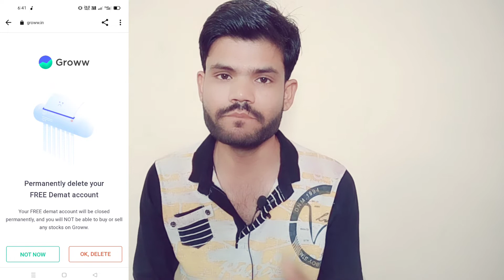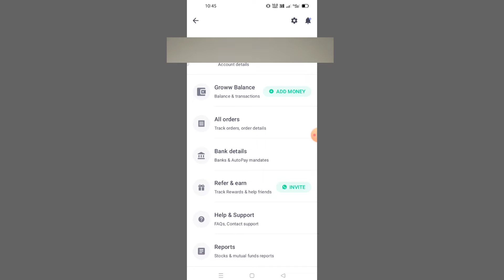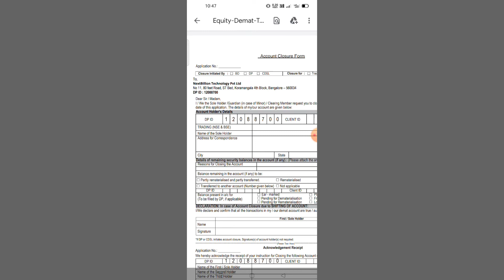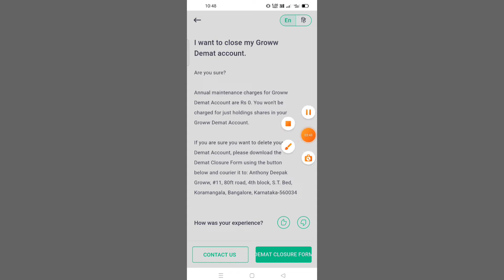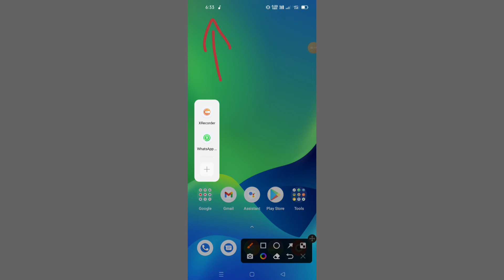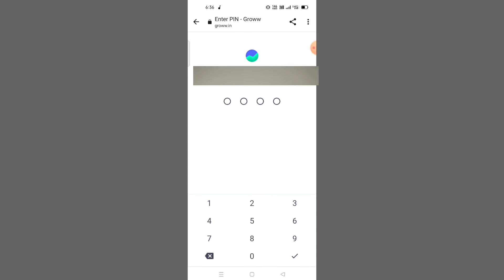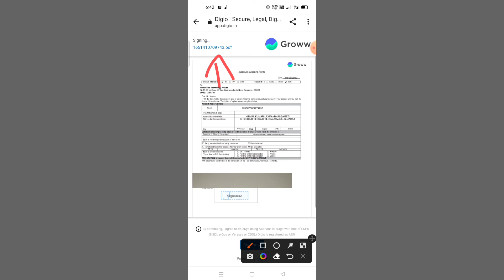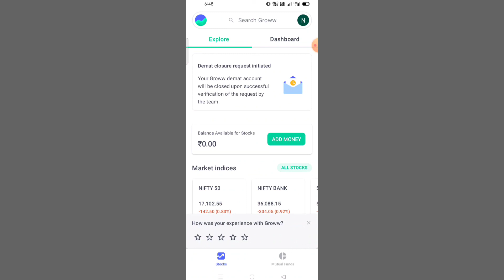How to delete groww account in online | Groww app me demat account kaise delete kare#Technonir